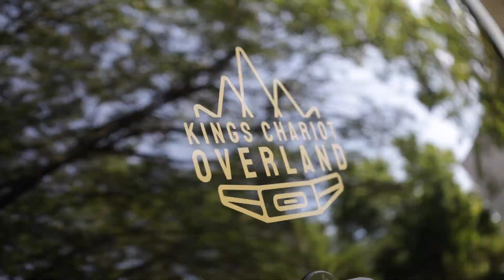SUPER CLEAN LIFTED GX470 OUTSTANDING!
CALL OR GO TO KINGSCHARIOT.COM FOR MORE INFO AND AVAILABILITY